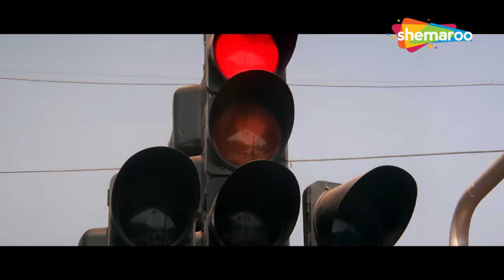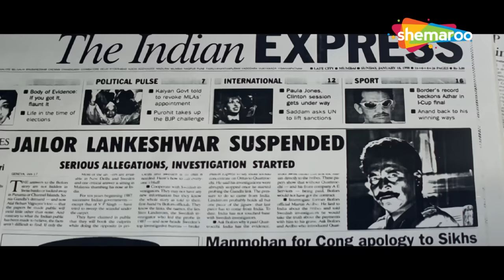CLIMAX | Vinashak (1998) (HD) - Part 10 | Sunil Shetty, Raveena Tandon, Danny Denzongpa, Om Puri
Arjun, a brave and honest officer, is given the task to expose Lankeshwar, a corrupt jailer, who is involved in the illegal trading of weapons.

Movie Name - Vinashak (1998)
Star Cast - Sunil Shetty, Raveena Tandon, Danny Denzongpa, Om Puri, Tinnu Anand
Director - Ravi Dewan